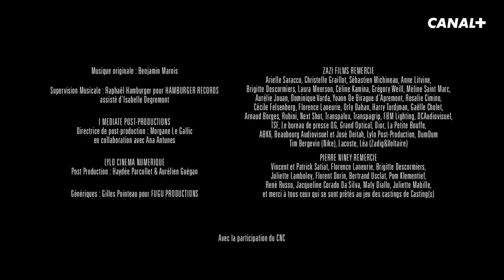CASTING(S) : Jean Moulin, la comédie musicale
Broadway n'attend qu'eux. Enfin attend Pierre, surtout.

Avec :
François Civil
Pierre Niney de la Comédie Française
Fanny Sidney
Pierre Yvon
Antoine Gouy
Stéphane Varupenne de la Comédie Française
Igor Gotesman

Richard, directeur de casting le plus courtisé du tout Paris, reçoit chaque jour comédiens, chanteurs et figurants désireux de percer dans le métier.
CASTING(S) est une série écrite par Pierre Niney, Igor Gotesman et Ali Marhyar.